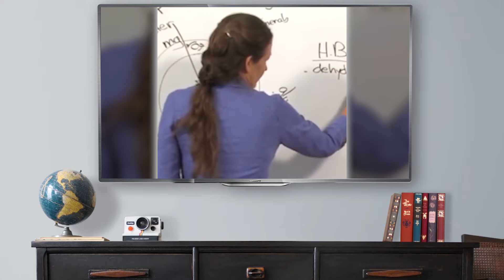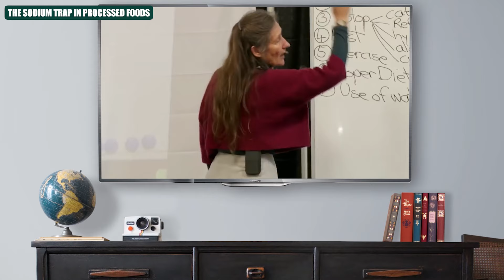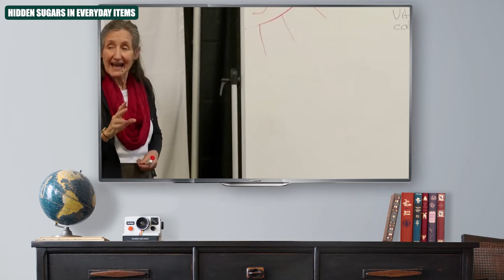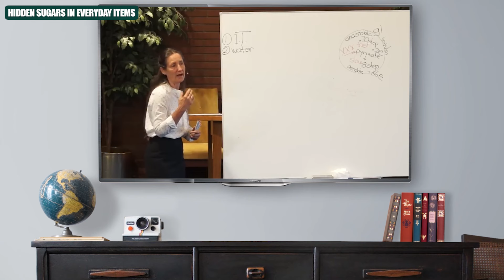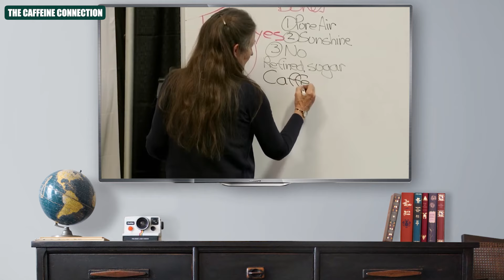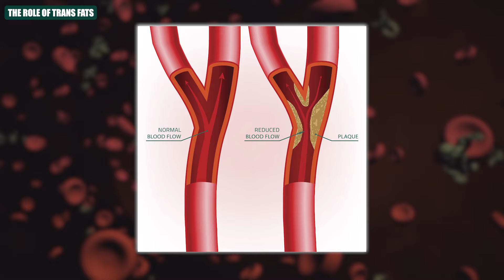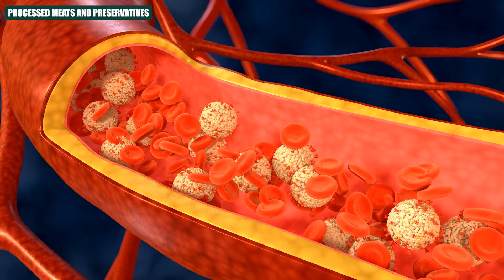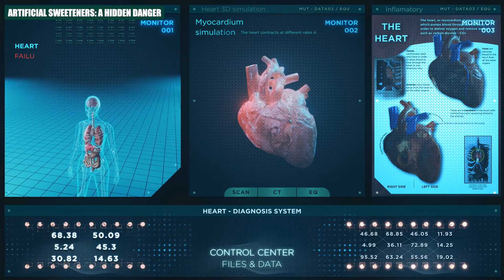The Foods You Thought Were Safe Are Raising Your Blood Pressure—Stop Eating Them! Barbara O'Neill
Did you know that some everyday foods could silently raise your blood pressure? 🌡️ In this video, Barbara O'Neill reveals the dangers lurking in your diet—foods that may seem harmless but could compromise your heart health. From sodium-packed snacks to hidden sugars and caffeine, we uncover the truth about these dietary culprits and provide actionable tips to protect your cardiovascular system.

Key Points:
1️⃣ The Sodium Trap: Learn how processed foods and hidden salt impact your blood pressure.
2️⃣ Hidden Sugars: Discover how "healthy" foods sneak in sugars that harm your heart.
3️⃣ Caffeine Risks: Find out why your morning coffee might not be as harmless as it seems.
4️⃣ Trans Fats & Processed Meats: Avoid these harmful ingredients to safeguard your arteries.
5️⃣ Artificial Sweeteners: Uncover their surprising effects on gut health and blood pressure.

💡 Pro Tips: Swap processed foods for whole ingredients, opt for natural sweeteners, and stay hydrated to balance your blood pressure. Your heart will thank you! ❤️

▪ Barbara O'Neill’s Secret to Reversing Fatty Liver in JUST 2 Weeks – Could It Really Be This Simple?

⏰TIMESTAMPS:
0:00 Intro